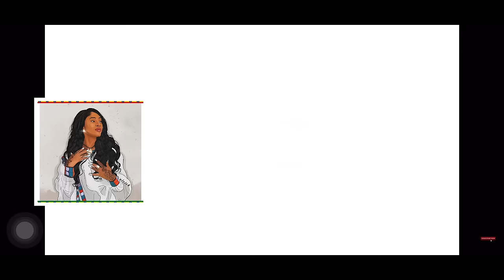teklehaymanot kinfe | ተክለሃይማኖት ክንፈ ኣብ መርዓ | ባህላዊ ትግርኛ ደርፊ |new tigrigna music |bahlawi tigrigna